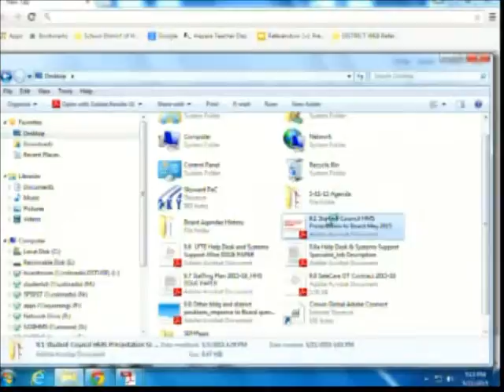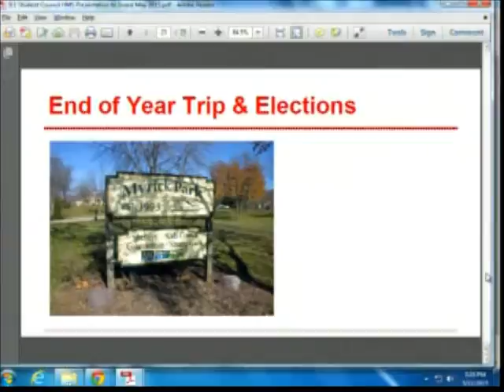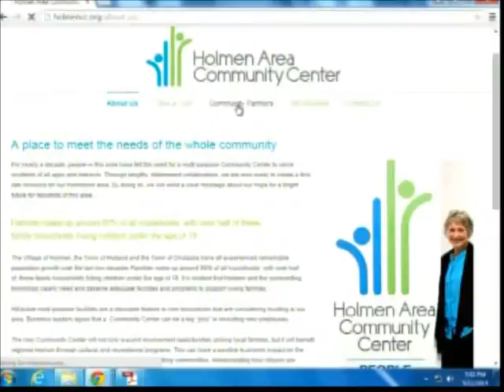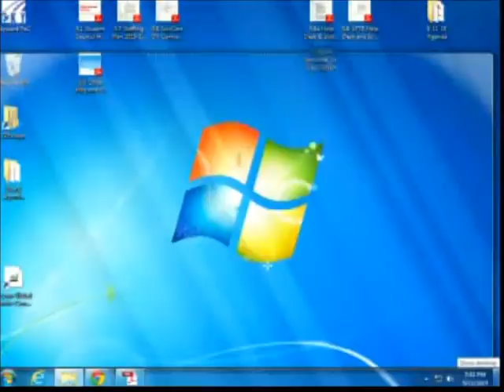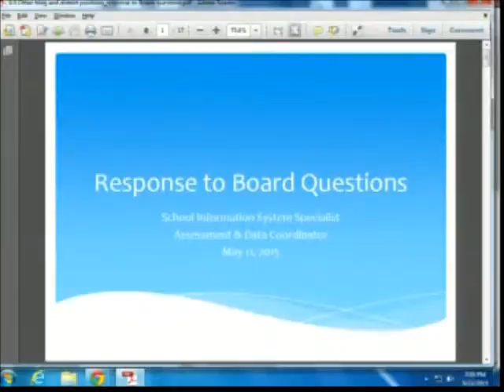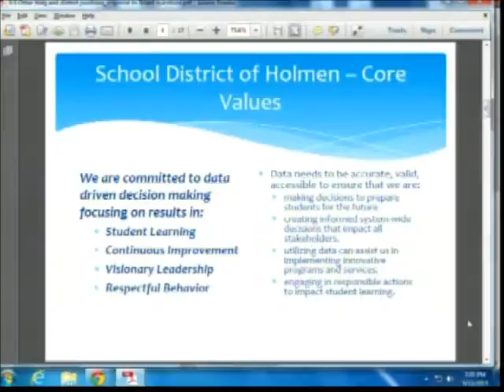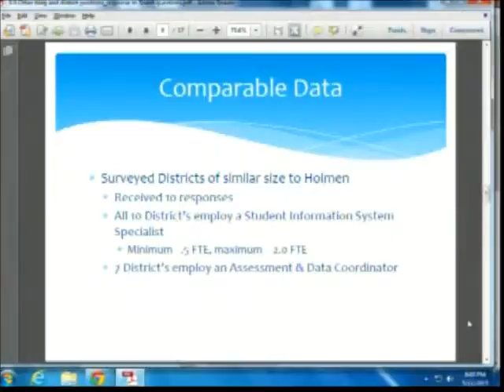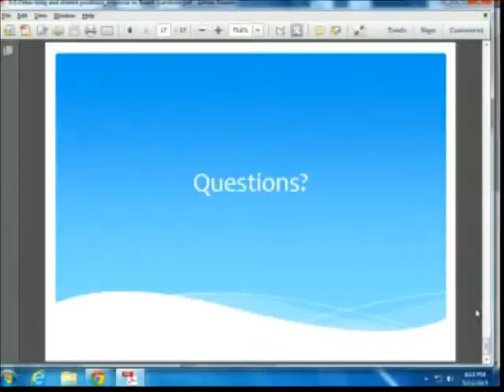5 11 15 Board Meeting Recording